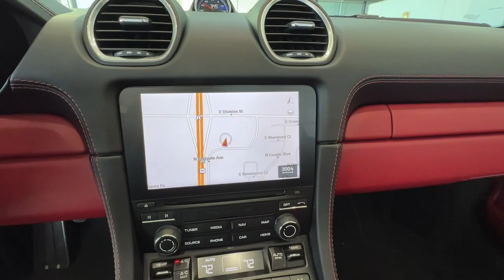2021 Porsche 718_Boxster Springfield, Branson, Republic, Ozark, Nixa, MO P233558H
GT Silver Metallic Used 2021 Porsche 718_Boxster GTS 4.0 Roadster available in Springfield, Missouri at Napleton AutoWerks Springfield. Servicing the Branson, Republic, Ozark, Nixa, MO area.

CARFAX 1-Owner GREAT MILES 5863! REDUCED FROM $109120! Heated Leather Seats NAV Back-Up Camera CD Player Bluetooth iPod/MP3 Input Satellite Radio PREMIUM PACKAGE WHEELS: 20 CARRERA SPORT NAVIGATION W/PORSCHE CONNECT KEY FEATURES INCLUDE: Back-Up Camera Satellite Radio iPod/MP3 Input Bluetooth CD Player Porsche GTS 4.0 with GT Silver Metallic exterior and Black/Bordeaux Red interior features a Flat 6 Cylinder Engine with 394 HP at 7000 RPM*. OPTION PACKAGES: TRANSMISSION: 7-SPEED PORSCHE DOPPELKUPPLUNG (PDK) PREMIUM PACKAGE: Light Design Package Heated Multifunction Steering Wheel Lane Change Assist (LCA) LED Headlights w/Porsche Dynamic Light System Plus Porsche Entry & Drive Power Folding Exterior Mirrors Luggage Net in Passenger Footwell BOSE Surround Sound System BLACK/BORDEAUX RED LEATHER SEAT TRIM W/TWO-TONE LEATHER INTERIOR 14-WAY POWER SPORT SEATS: Memory Package NAVIGATION W/PORSCHE CONNECT WHEELS: 20 CARRERA SPORT VENTILATED SEATS. A GREAT VALUE: Reduced from $109120. BUY WITH CONFIDENCE: CARFAX 1-Owner OUR OFFERINGS: Welcome to Napleton Autowerks/Missouri located in Springfield MO your number one source for quality used vehicles. With our impressive inventory of cars trucks and SUVs were sure to meet your needs and budget. Our team is made up of automotive professionals you can trust and we guarantee a hassle-free satisfying car buying experience. We look forward to serving you in the near future! Pricing analysis performed on 3/29/2023. Horsepower calculations based on trim engine configuration. Please confirm the accuracy of the included equipment by calling us prior to purchase.